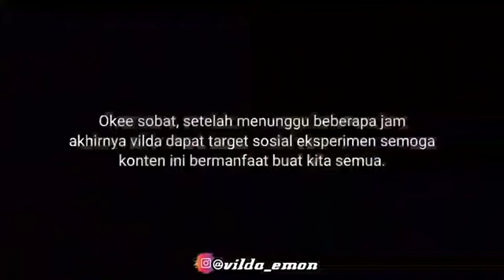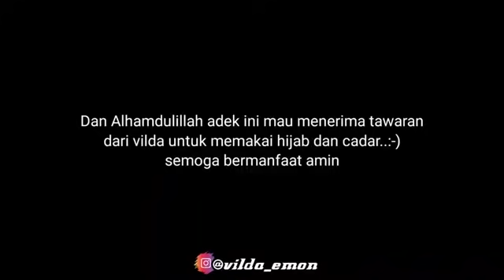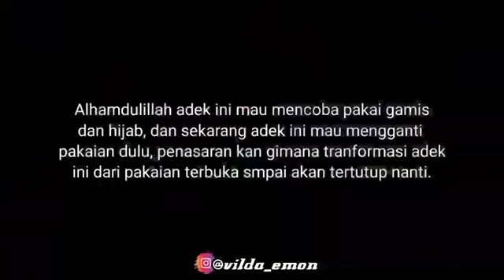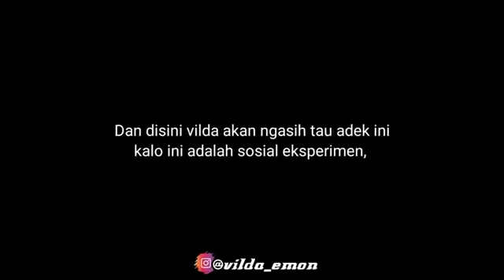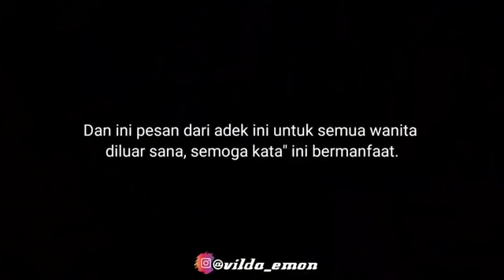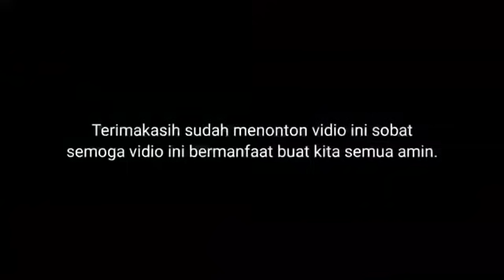TRANSFORMASI CEWEK SE3XY I INI JADI CANTIK BANGET KETIKA PAKAI GAMIS HIJAB+CADAR!!!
TRANSFORMASI CEWEK S3XYI INI JADI CANTIK BANGET KETIKA PAKAI GAMIS HIJAB+CADAR!!!